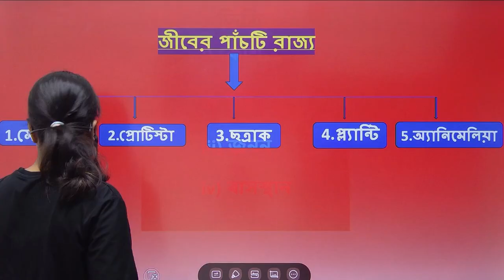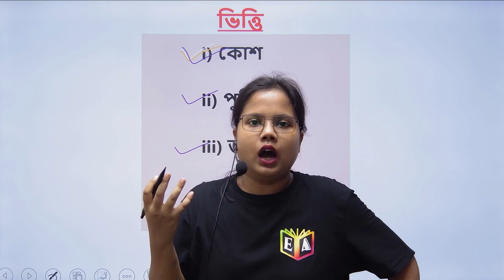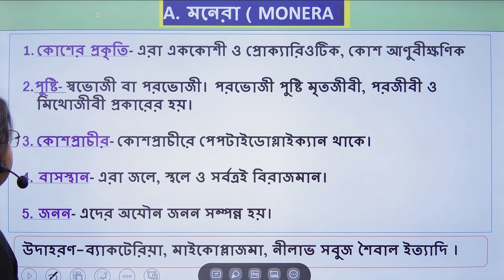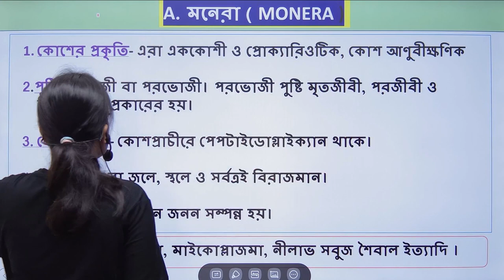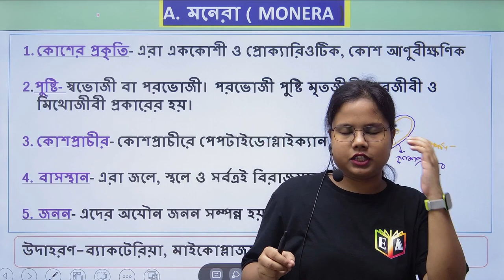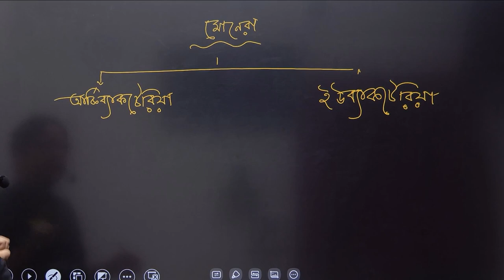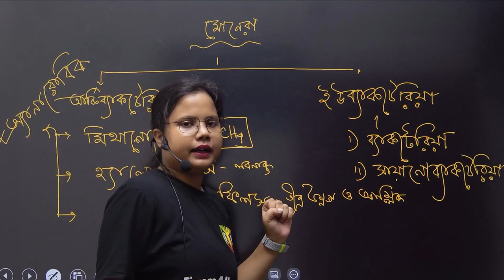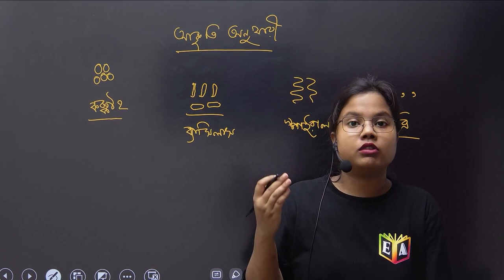Five Kingdom জীবের পাঁচ রাজ্য | মোনেরা- MONERA | Biology Class- Arushi Mam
For the 2023 Anm GNM entrance examination coaching join our telegram group & watch some free demo classes

🌿Telegram group & watch some free demo classes